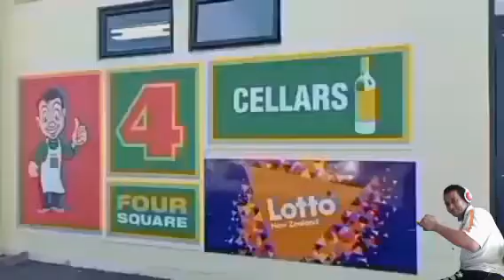Te toka ni Marakei trip to the 4 square shop in Hastings Nz with - "nei Kika song"